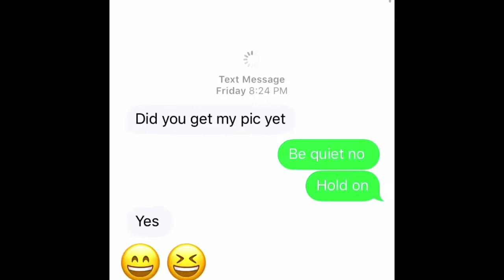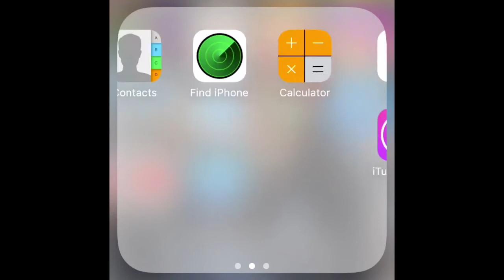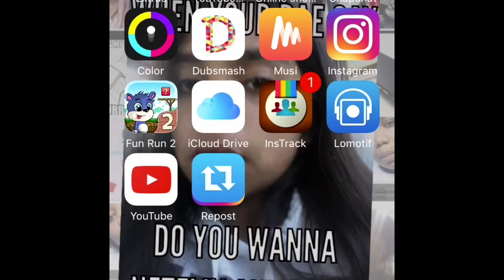What's on my iPhone 5s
Hello guys thank you for watching my video I know that I was a little quick and little boring but it was just something to post on Mondays for so I  hope your happy that I posted that Instead if leaving you on ???